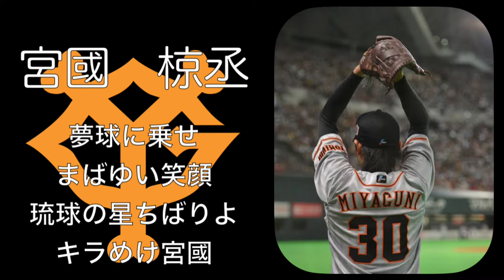読売ジャイアンツ 宮國椋丞 応援歌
移籍後初勝利ということで（おっそ）打ち込んでみました。